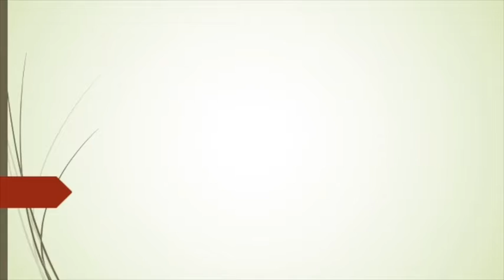Cumpleaños Junio 2020